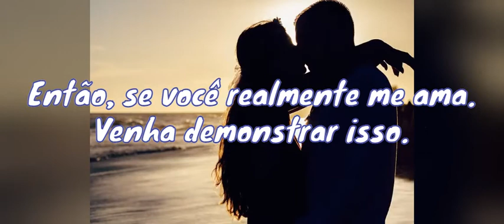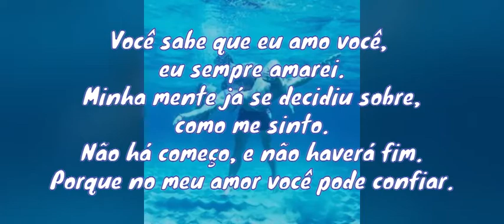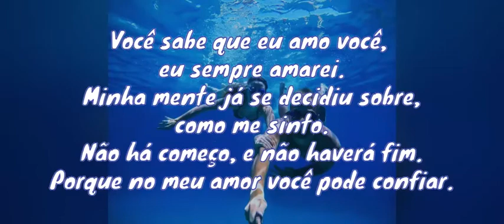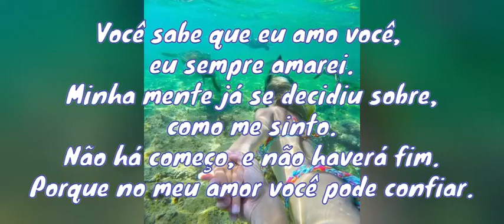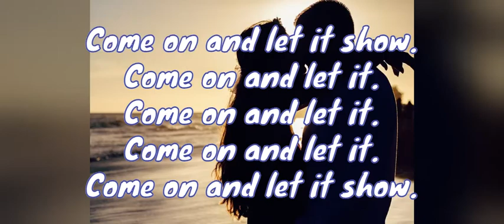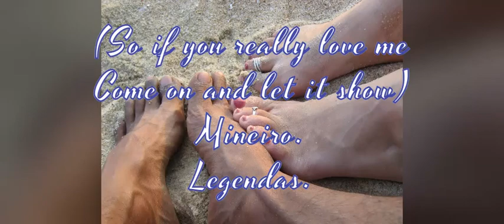Wet Wet Wet - Love Is All Around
Banda: Wet Wet Wet.
Ano de lançamento: 1994

Wet Wet Wet é uma banda escocesa formada nos anos 80.[4] Ela emplacou sucessos nas paradas do Reino Unido e pelo mundo nos anos 80 e 90. A banda é composta por Graeme Clark (baixo e vocal), Tommy Cunningham (bateria e vocal), e Neil Mitchell (teclado e vocal). O principal vocalista e membro fundador Marti Pellow deixou a banda em 28 de Julho de 2017 para seguir carreira solo. Um quinto membro, não oficial, Graeme Duffin (guitarra e vocal), tem estado com a banda desde 1983. A banda foi indicada para Best British Newcomer (banda revelação) no Brit Awards de 1988.

Ficou mais conhecida em 1994 com a regravação do sucesso de 1960 "Love Is All Around" da banda The Troggs, a qual compôs a trilha sonora do filme Quatro Casamentos e um Funeral. Foi um grande sucesso internacional e permaneceu por 15 semanas no topo das paradas britânicas. A música caiu para segundo lugar uma semana antes de igualar o recorde de single com maior tempo em primeiro lugar no Reino Unido, que pertence a "(Everything I Do) I Do It for You" de Bryan Adams.